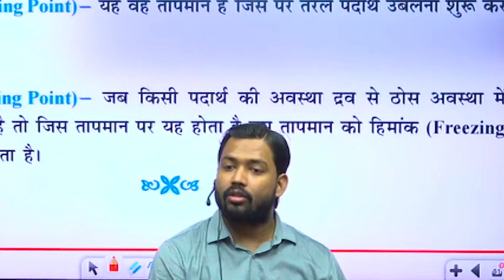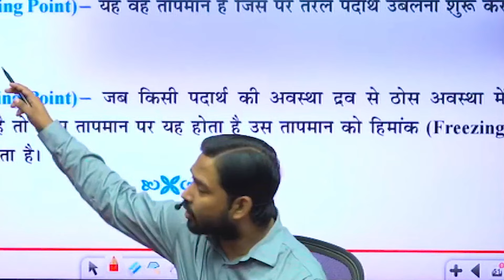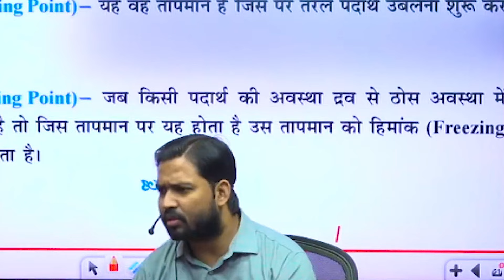धनतेरस के शुभ अवसर पर खान सर का धाकड़ motivation.?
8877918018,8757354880